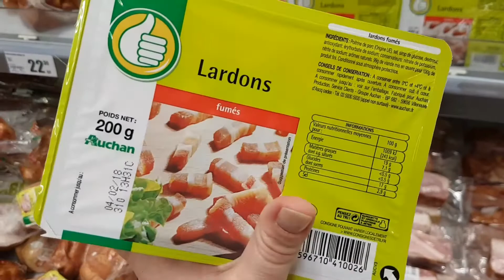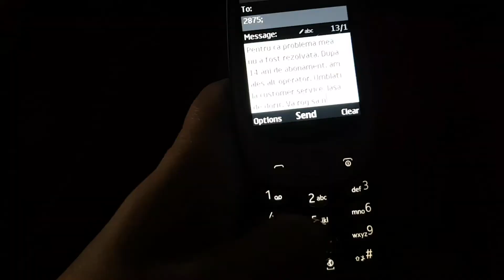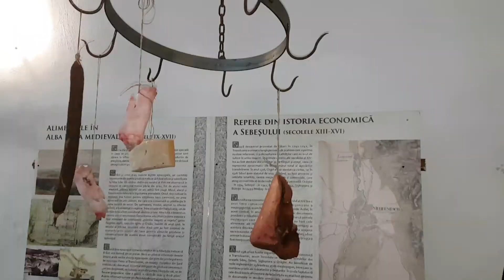Ultimul vlog din noiembrie: Daily chaos!